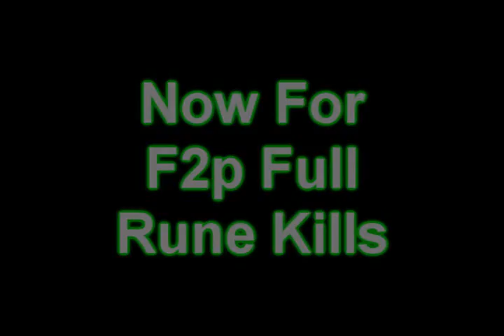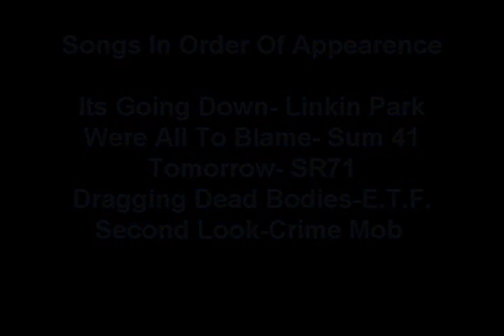Veng Effect (Kingmisch) Bounty Hunter Vid 4(2 whips,ahrims,karils)(9m+)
Whips and barrows at 1:40-2:20
Good Editing at 4:25-end

Me Pking and Me Editing

Honors:
#100 - Most Discussed (Today) - Howto & Style
#82 - Most Viewed (Today) - Howto & Style - United Kingdom
#43 - Most Viewed (Today) - Howto & Style - Netherlands
* I do not own jagex in any way! *